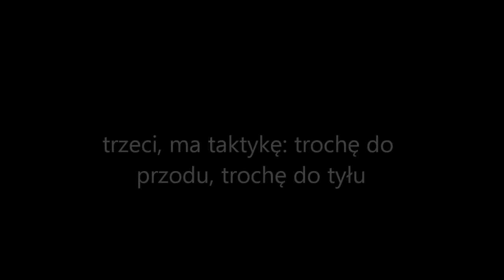AutoWrzuta relacja z miasta 33